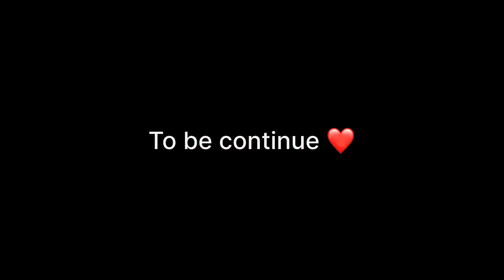Big Day Pahadi Wedding vlog part-1 इंतज़ार ख़त्म Aesi thi meri shadi